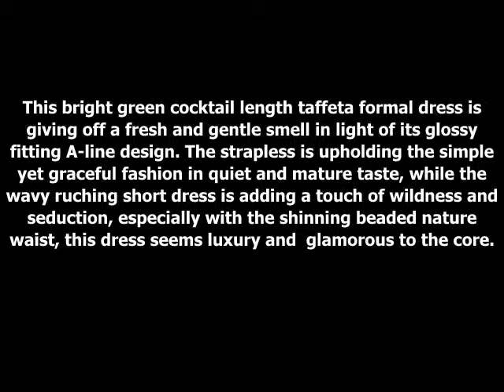Sheath Halter Short Black Elastic Satin Formal Dress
In overall tone of cool black, this neat and decent short sleeve cocktail length dress is designed by Australiaformaldresses.com to show off professional woman's capable, experienced and graceful. And in light of the pleating elastic satin, it is born with a glossy and smart looks. And with the sexy yet reserved V-neckline, she appears to be more charming and outstanding. When she turns around, we will see her impressive back figure.